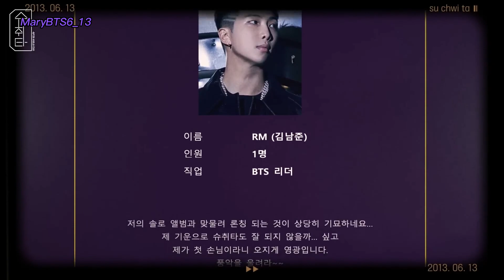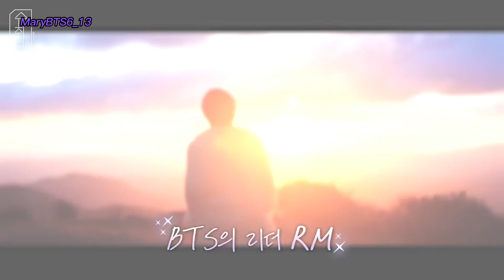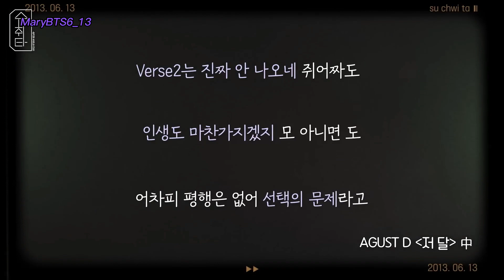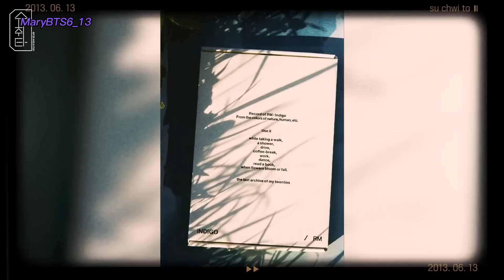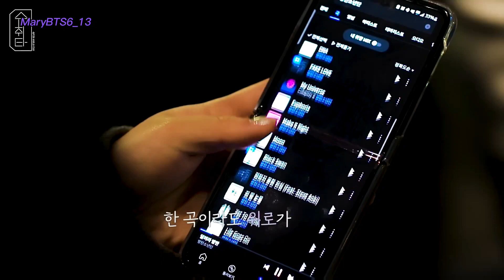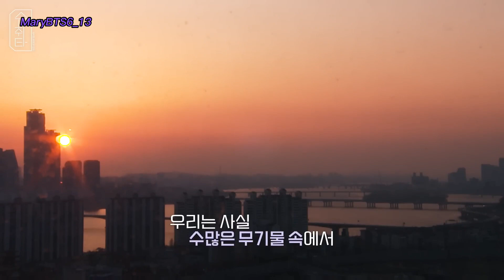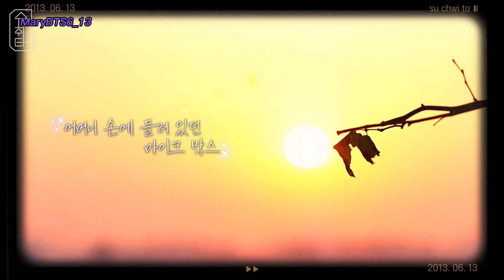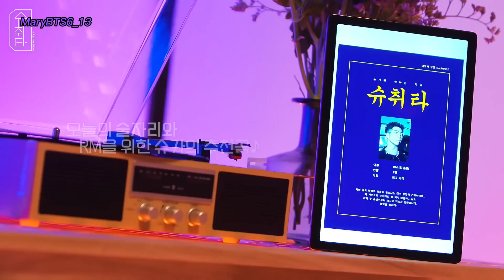2022.12.05 (Sub. Esp) "Suchwita" EP. 1 SUGA con RM